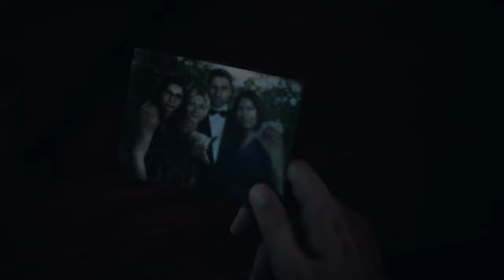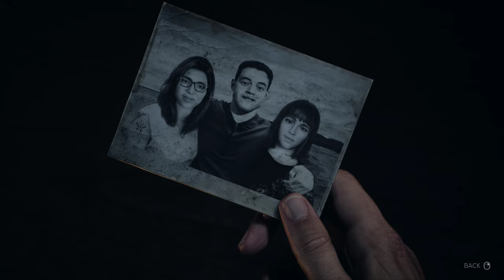Until Dawn: Chapter 2 Gameplay [4K] 🔪🩸 😱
A look at the new PC game Until Dawn [4K]🔪🩸 4k pc pcgaming newgame horror thriller gameplay 😱